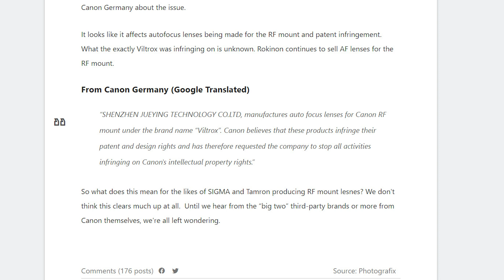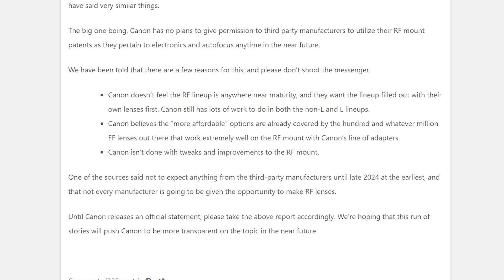What does the future of RF look like?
My Gear:
Sony 35
Tamron 28-75
Sony 85